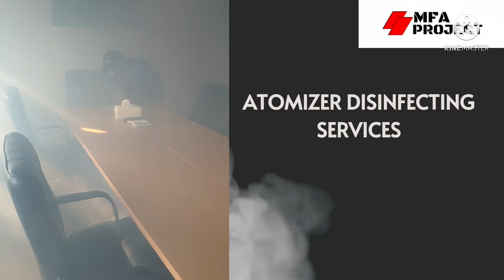PICMW Atomizer Disinfecting Services